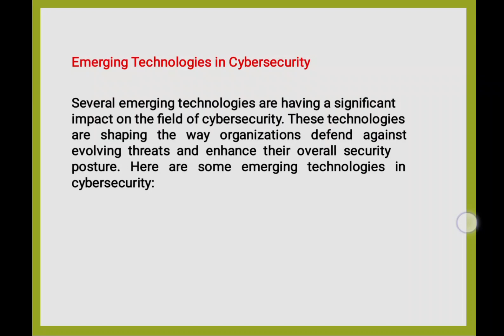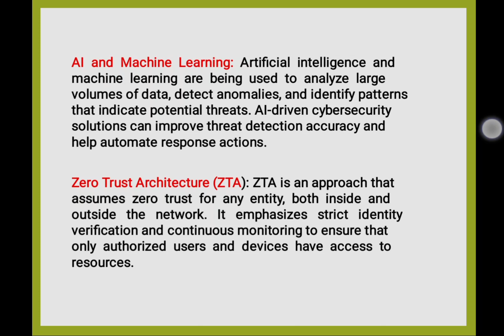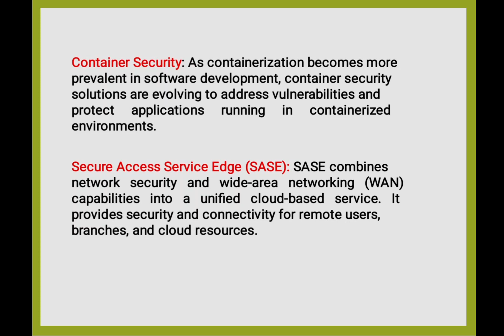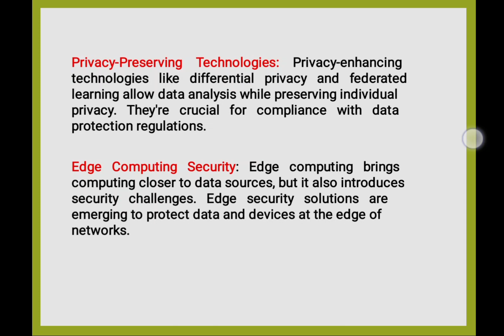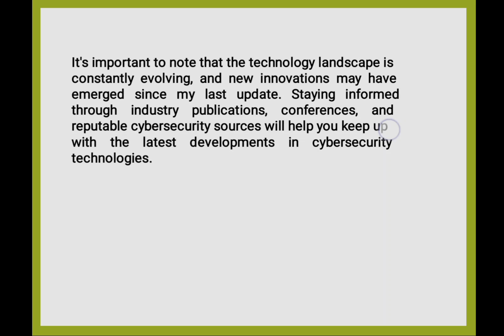Emerging Technologies in Cybersecurity